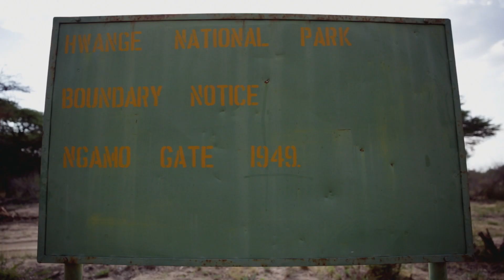adidas Outdoorsportsteam - Slacklining in the Bush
Slackliners Lukas Irmler and Reinhard Kleindl on safari in Zimbabwe

After successfully finishing their project of crossing the world-famous Victoria Falls gorge on a high line - a project that took them two years to prepare - Lukas Irmler and Reinhard Kleindl, two slackline pros from Germany and Austria crown their trip to Zimbabwe with some game viewing. They spend two days at Hwange National Park. It goes without saying that they set up their slackline everywhere they can.

Slackliner Lukas Irmler und Reinhard Kleindl auf Safari in Simbabwe

Nachdem sie erfolgreich das langjährige Projekt, die weltbekannten Victoria Falls auf einem Highline zu überqueren erfüllt haben, krönten Lukas Irmler und Reinhard Kleindl ihren Zimbabwe Trip mit einer zweitägigen Safari durch den Hwange National Park. Neben dem Ausblick auf die malerische Landschaft und die wilden Tiere Afrikas nutzen sie jede Gelegenheit ihr Slackline zu spannen, auf ihr zu balancieren und Kunststücke zu machen.